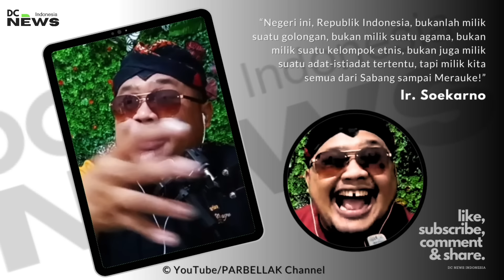Opung Seperti Menampar Muka Mahfud & Masiton yang Dulu Rendahkan Gibran!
Opung Parbellak Seperti Menampar Muka Mahfud MD & Masiton yang Dulu Rendahkan Gibran!